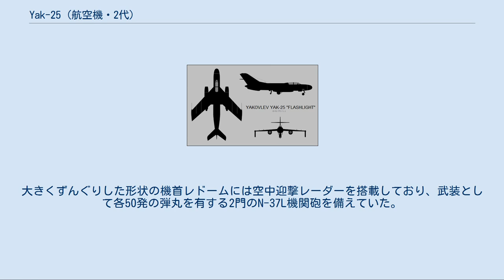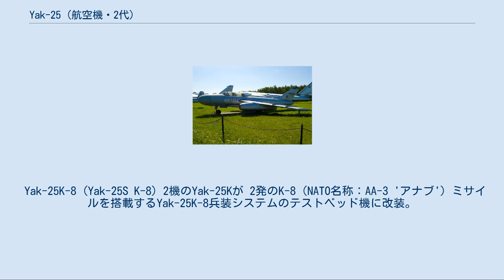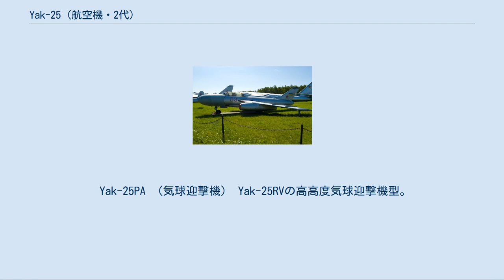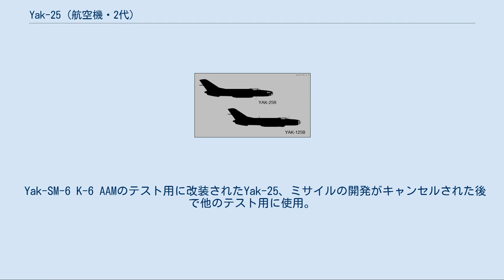Yak-25 (航空機・2代)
Yak-25 Yak-25（ロシア語: Як-25）は、後退翼およびターボジェットエンジンを備えた迎撃機・偵察機である。
ソビエト連邦で使用された。
北大西洋条約機構（NATO）が使用したNATOコードネームでは、フラッシュライト-A（英語: Flashlight-A）およびマンドレイク（Mandrake）と呼ばれた。
 Yak-25は、元々ソ連の北部と東部地域を防衛する長距離迎撃機の要求から開発された。
複座、双発のジェット戦闘機とその派生型の偵察機の仕様は、1951年8月6日に発行された。
この機体は新しいAM-5 ターボジェットエンジンを装備する予定であった。
試作初号機のYak-120は1952年6月19日に初飛行を行った。
 新しい設計では、胴体の内部空間を、搭乗員スペースと相当量の燃料を搭載するスペースに割り当てるため、エンジンは主翼に懸架するポッド内に収納し、降着装置を翼端および胴体に直列する自転車式の配置にすることで、無給油（外部増槽付き）で約2,560 km (1,600 mi) の航続距離を持たせることができた。
大きくずんぐりした形状の機首レドームには空中迎撃レーダーを搭載しており、武装として各50発の弾丸を有する2門のN-37L機関砲を備えていた。
 幾つかの顕著な問題があったにもかかわらず1953年に量産許可が下り、最初の機体は1954年に生産された。
Yak-25と命名された初期生産型は翌年に配備されたが、「ソーコル」レーダーの問題のために作戦運用ができる状態には無かった。
このため初期型は代替としてRP-1D「イズムルート」（NATOコードネーム: ハイ・フィックス）照準レーダーの改造型を使用した。
ようやくRP-6「ソーコル」が使用可能となるとこれを搭載した新しい機体はYak-25Mと命名され、1955年1月から配備が開始された。
Yak-25Mは、機関砲のリコイルダンパーの装着、改良型のAM-5A エンジン（同一推力）への換装、搭載燃料の多少の増加といった幾つかの改良が施されていた。
1955年と1956年に数機のYak-25Mが空対空ミサイルのテストベッド機に改装された。
 Yak-25の派生型である高高度偵察機Yak-25RV（NATOコードネーム: マンドレイク）が1959年に開発された。
この機体は全く新しい長さ23.4 m（迎撃機型Yak-25Mの2倍以上）、翼面積55 m2の直線翼の主翼を持っていた。
胴体にはカメラ/センサー・パックが追加され、機関砲が1門残された型があった可能性がある。
 高高度での少なくないエンジンの不具合、過度の振動、搭乗員に重労働を強いる質素な装備機器といった不具合のために、低翼面荷重であったにもかかわらずYak-25RVの高高度性能はせいぜい許容範囲内といった程度であったが、ソ連空軍はこの機種を1974年まで使用し続けた。
放射能汚染測定のために特殊センサーを装備して1970年代末に使用された数機はYak-25RRVと命名された。
Yak-25RVを高高度迎撃機型Yak-25PAとする開発の努力は実らなかった。
 派生型Yak-26は爆撃機として開発されたが、僅か9機しか製造されなかった。
 1961年に高高度標的機として軽量化したYak-25RVの派生型が製造された。
このYak-25RV-Iは、武器を使用（実弾射撃無し）しない迎撃演習時に使用する有人標的機として、またYak-25RV-IIは遠隔操作ドローンとして使用された。
 406機のYak-25Mと、10機のYak-25R偵察機を含む483機がサラトフの工場で生産され、これに加えて155機のYak-25RV高高度偵察機が生産された。
 Yak-25RV マンドレーク Yak-25は1955年7月にツシノで展示され、NATOコードネーム「フラッシュライト-A」を与えられた。
1955年から防空軍部隊に配備が開始され、操縦の容易さによって搭乗員から人気の機体となった。
駐機の際の接地状態では、エンジン位置が低いことに起因するエンジン損傷が頻繁に発生したために、整地された滑走路が必要とされたが、双発機であったために致命的な事故に至ることはほとんどなかった。
 1963年から退役が始まり、最後のYak-25迎撃機は1967年に退役した。
偵察機型の'マンドレーク'は1970年代末まで様々な任務に就いていた。
冷戦時代のその他多くのソ連防空軍（PVO）の迎撃機と同様、...